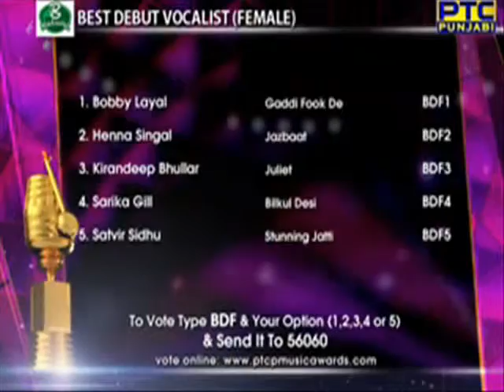PTC Best Female Vocalist 2015 Henna Singal